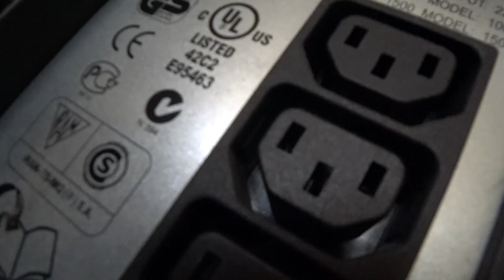РАЗОБРАТЬ. Малахов.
Зачем разбирать источник бесперебойного питания?